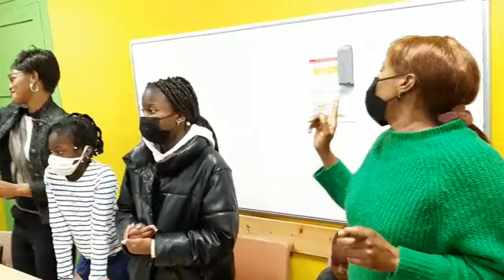COMMUNAUTÉ DE Nantes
Vidéo de SILOE-KIA-KWA-NZA